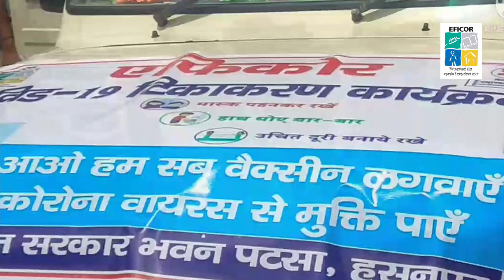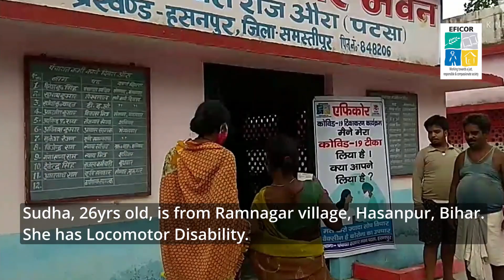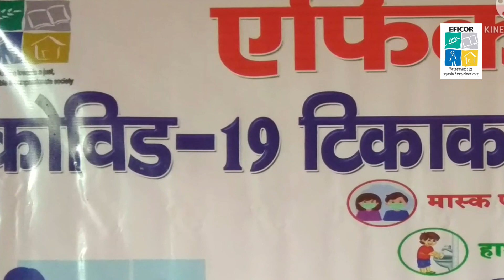Sudha Rani Covid Vaccination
Covid Vaccination facilitation Hasanpur, Bihar, India.